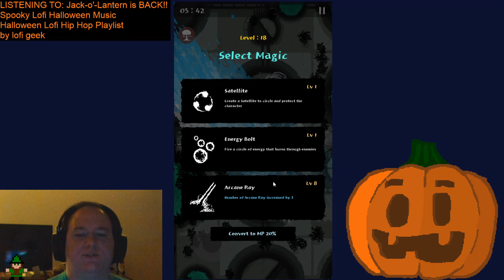Late night Chill Time - Chill place to come Hang and Chat or Lurk